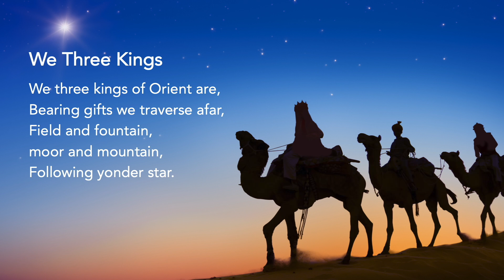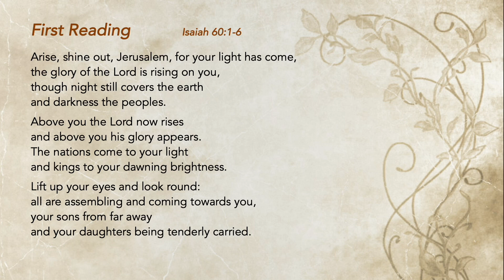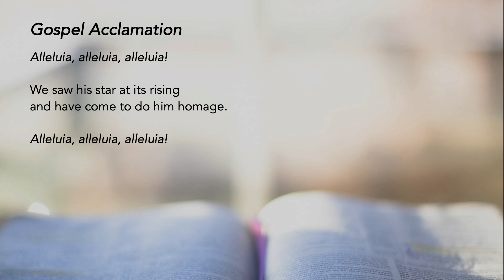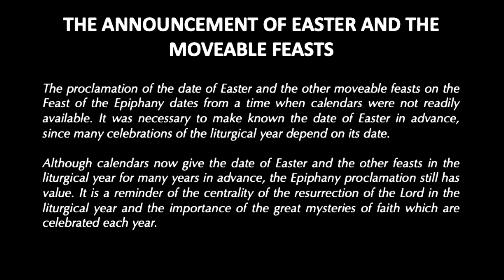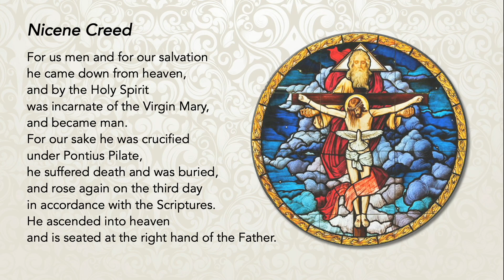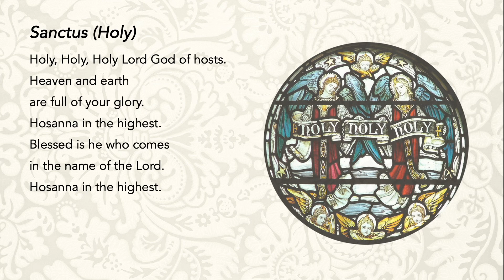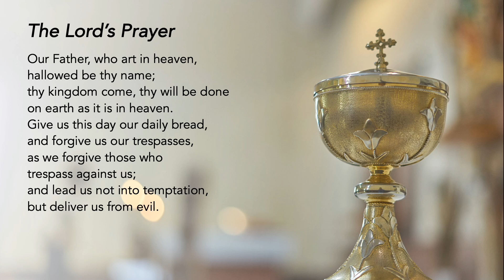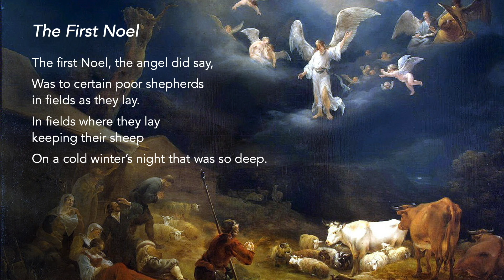Holy Catholic Mass - The Epiphany of the Lord - 8 January 2023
The Epiphany celebrates the revelation of Christ among us. He has come to give salvation to all mankind.

Join us for our recorded Live Mass in St Mary of the Angels broadcast at 7pm on Saturday if you are unable to attend Mass physically.

Support us in our efforts:
St Mary of the Angels:

Special thanks to the contribution of:
The following ministries of St Mary of the Angels:
Lectors Ministry
Liturgical Art Ministry
Luminaire Ministry
Music Ministry
AV Ministry